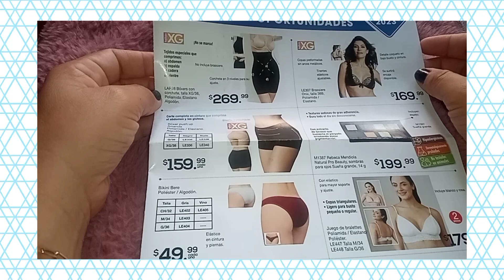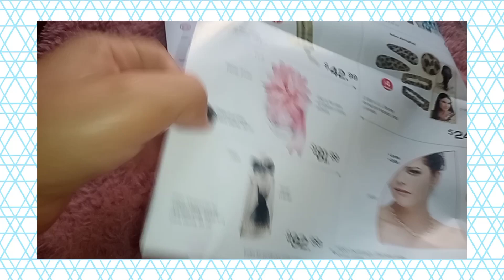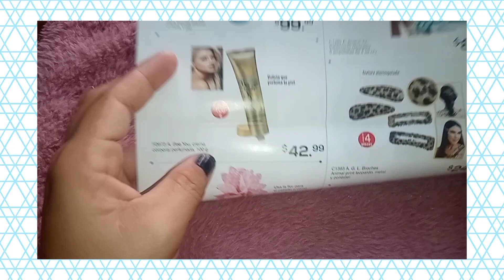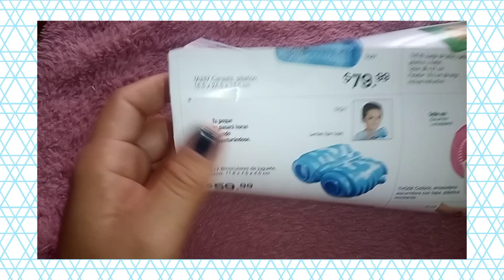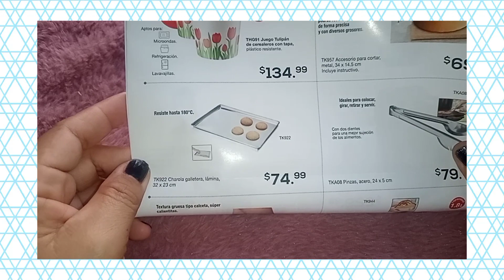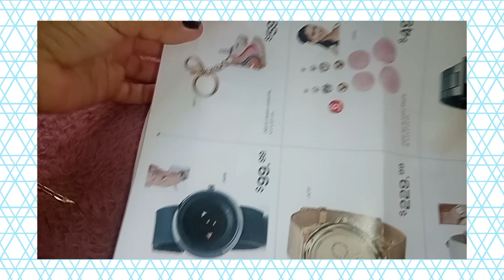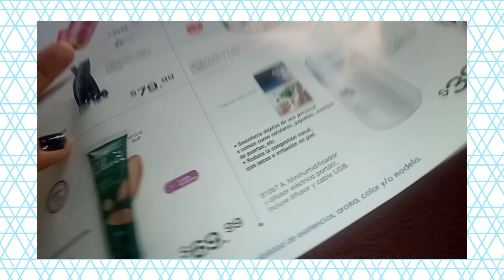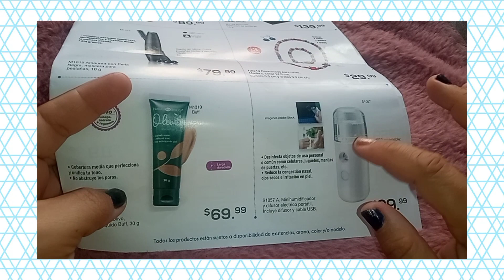Atractivas oportunidades Campaña 5 - 2023 Lo que me pediré 🛍️🛒